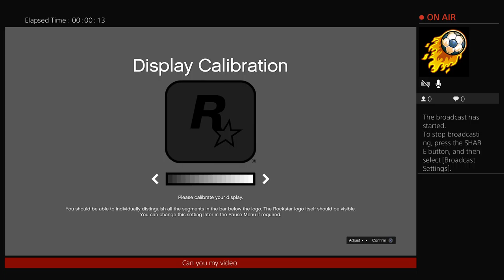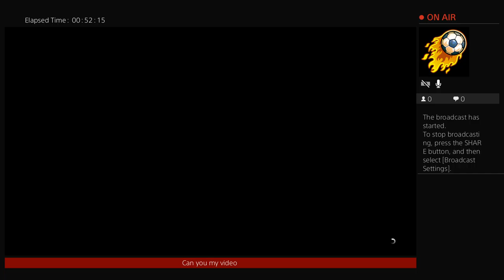ticket_public405's Live PS4 Broadcast